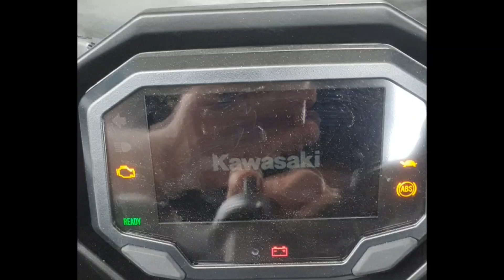ทดลองขี่ kawasaki Ninja e-1ครั้งแรก มันก็จะเขินๆหน่อย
ก่อนอื่นก็ขอบคุณทาง kawasaki mityon pattaya พี่ๆน้องๆยังให้คำแนะนำและบริการดีเหมือนเดิม❤️
คิดถึงสมัยนึงมาออกรถninja300+zx10rสมัยก่อน เลยแวะเข้ามาจะดูรถ เจ้าคันนี้ก็จอดขวางประตูทางเข้า ผมก็เลยมาขอลองขี่กันเล้ยยยย ขอบคุณที่รับชมครับ